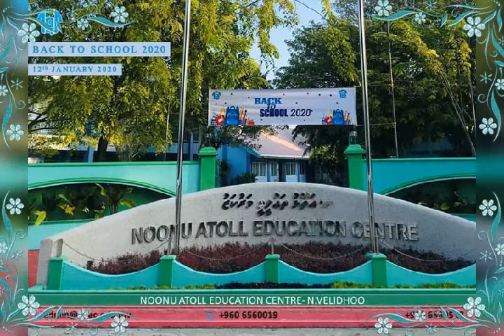School songs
part of school song